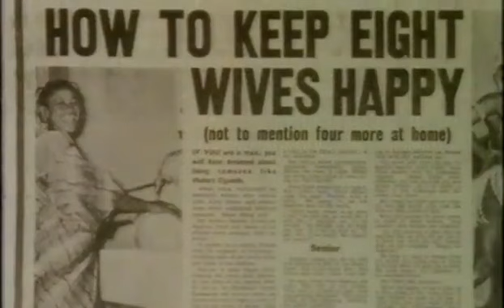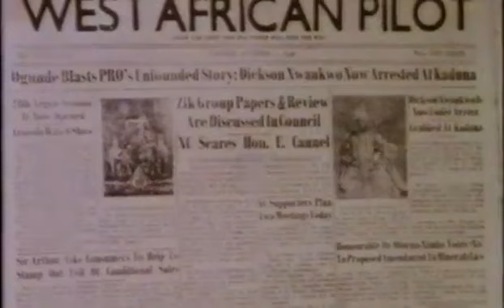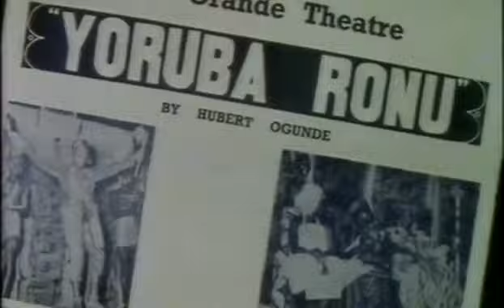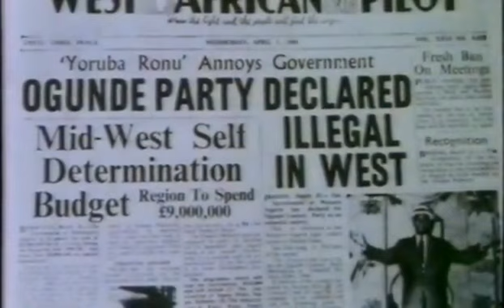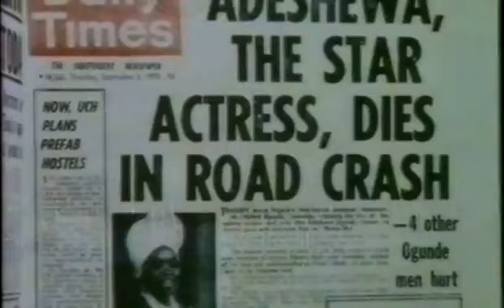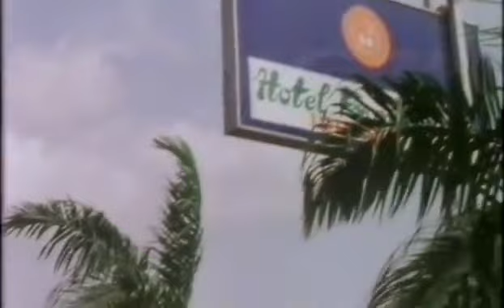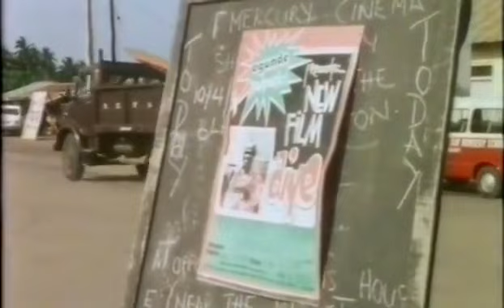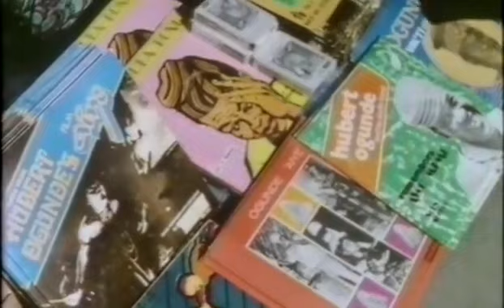MAN OF THE THEARTRE: The Life, The Legend, The Man - Hubert Ogunde Documentary (1983)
Narrated by Olu Jacobs and directed by Richard Taylor, this is a 1983 BBC/NTA documentary featuring Hubert Ogunde - The Father of Nigerian theatre and Grandfather of contemporary Yoruba theatre.
Chief Hubert Adedeji Ogunde, D.Lit. (10 July 1916 – 4 April 1990) was a Nigerian actor, playwright, theatre manager, and musician who founded the first contemporary professional theatrical company in Nigeria, the African Music Research Party, in 1945.
Ogunde’s first folk opera, The Garden of Eden and the Throne of God, was performed with success in 1944 while he was still a member of the Nigerian Police Force. It was produced under the patronage of an African Protestant sect, and it mixed biblical themes with the traditions of Yoruba dance-drama.
Ogunde’s most famous play, Yoruba Ronu (performed 1964; “Yorubas, Think!”), was such a biting att@.ck on the premier of Nigeria’s Western region that his company was b@nned from the region—the first instance in post-independence Nigeria of literary censorship. The b@n was lifted in 1966 by Nigeria’s new military government, and in that same year the Ogunde Dance Company was formed.
In the late 1970s, Ogunde was spurred by the success of Ija Ominira and Ajani Ogun, two pioneering Yoruba feature-length films, to co-produce his first celluloid film, Aiye, in 1979. He released Jaiyesimi, Aropin N'tenia, and Ayanmo, feature-length films influenced by Yoruba mysticism, thereafter.
Ogunde starred in Mister Johnson, the 1990 motion picture that also featured Pierce Brosnan. The movie was shot on location in Toro, near Bauchi, Nigeria.
📺: BBCTV/NTA